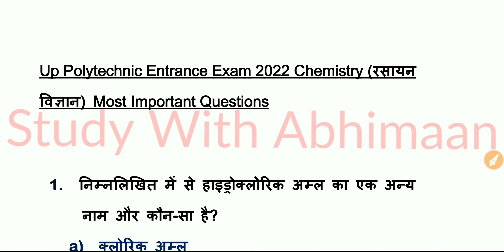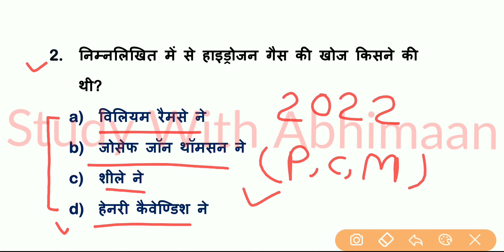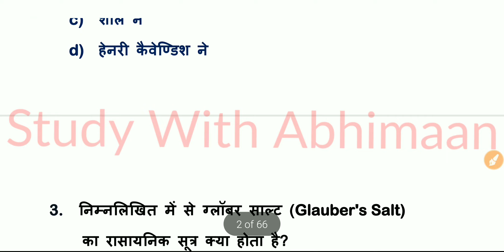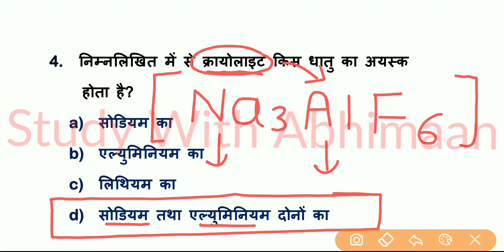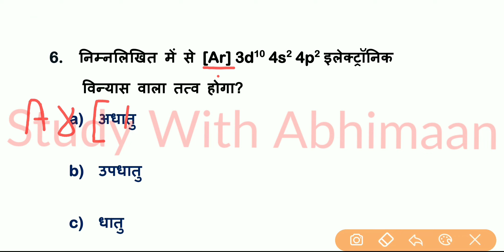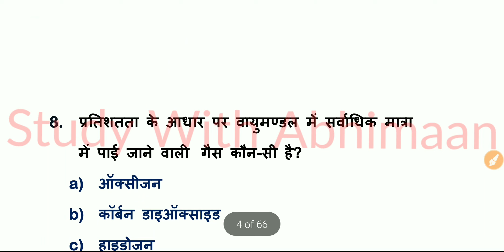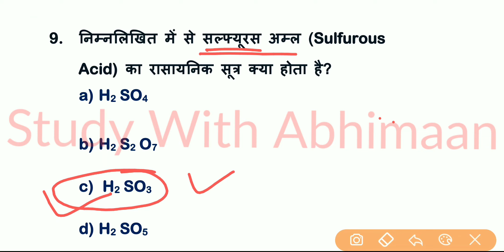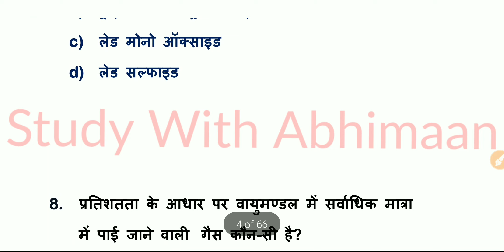Up Polytechnic Entrance Exam Preparation 2022 Chemistry Top 12 Most Important Questions